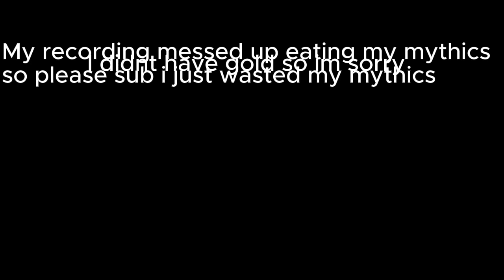*almost* All the Powers in Meme Sea!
Credits for Background music: AERHEAD